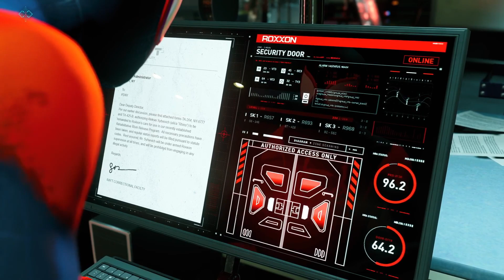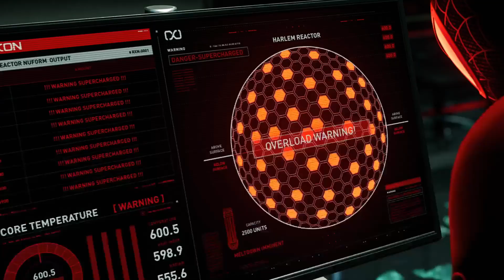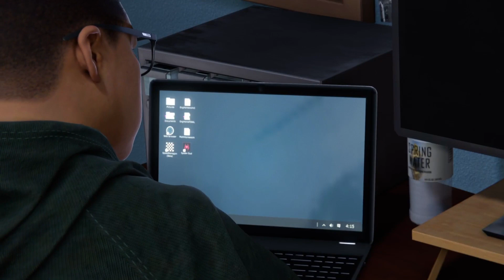ACROSS THE SPIDER VERSE - Marvel's Spider Man 2023 Gameplay Walkthrough